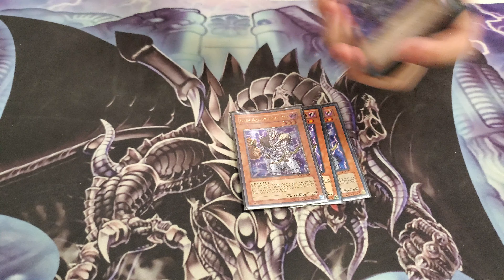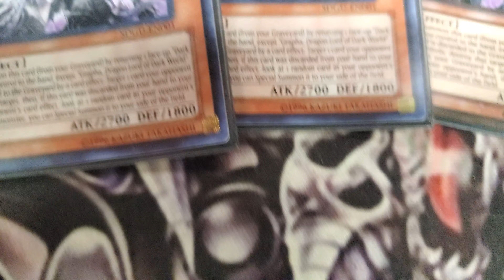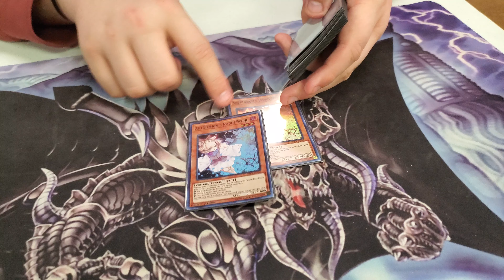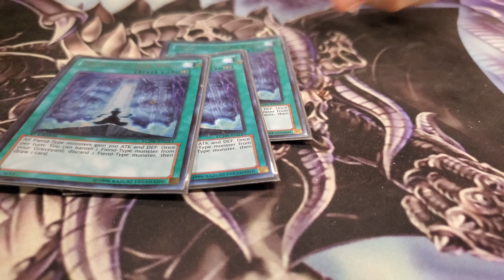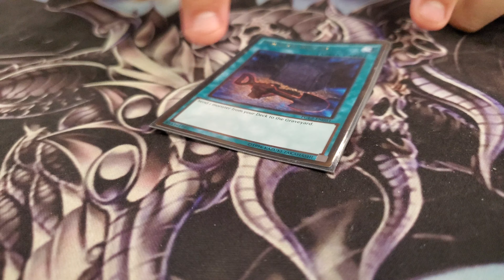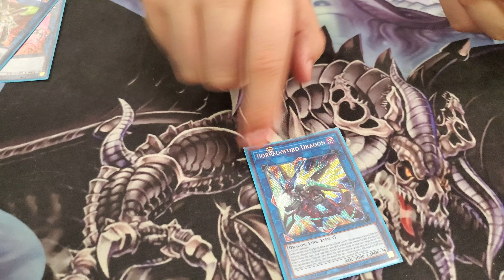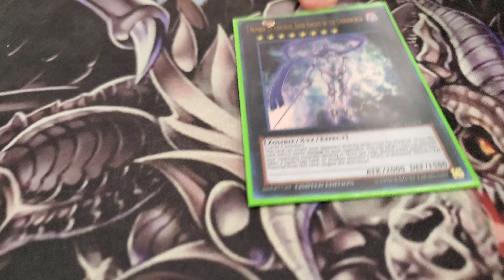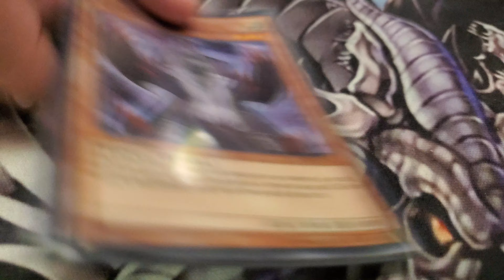Locals darkworld deck profile.